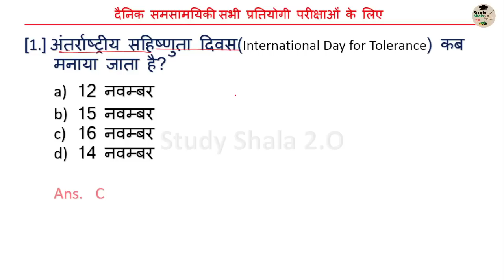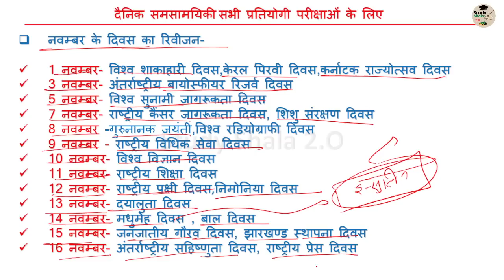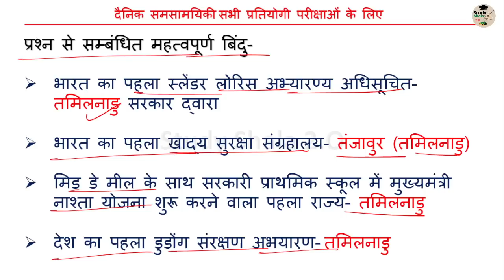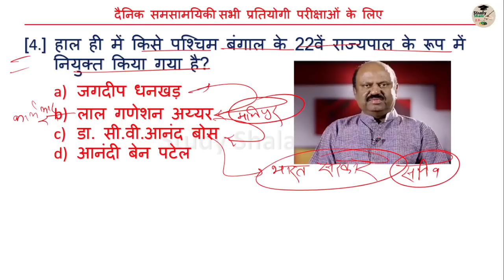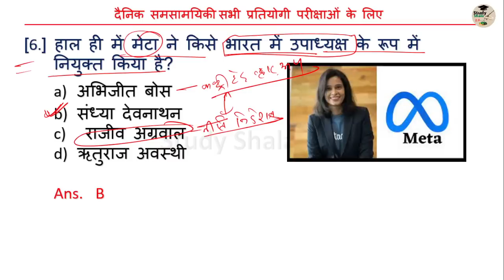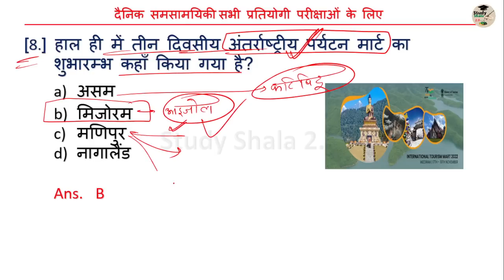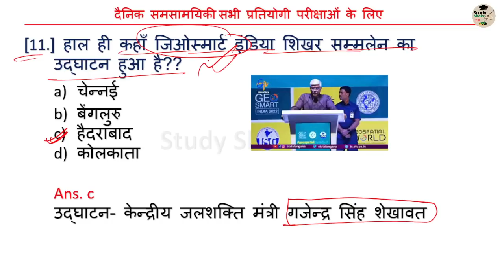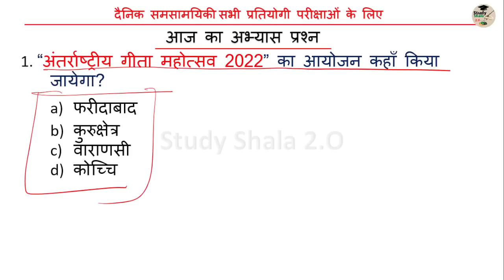18 NOVEMBER 2022 CURRENT AFFAIRS// DAILY CURRENT AFFAIRS // STET ,PET AND FOR ALL EXAMS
18 NOVEMBER 2022 CURRENT AFFAIRS// DAILY CURRENT AFFAIRS // STET ,PET AND FOR ALL EXAMS

आप सभी के चयन को और निश्चित बनाने के लिए मेरा पूरा प्रयास हमेशा रहेगा ...उसी क्रम में  कर्रेंट अफेयर्स की क्लास भी शुरू कर दी गयी है |

◆हिंदी व्याकरण--

super tet current
upp current affairs
daily current affairs for all one day exams
all up one day exams
current for all
up bed current
up pilice current
current affairs by ankit verma
current affair kaise padhe
super tet current affair kaise taiyar kare
best super tet current class
current affairs best taiyari
01 NOVEMBER 2022 CURRENT
01 NOVEMBER 2022 CURRENT01 NOVEMBER 2022 CURRENT
01 NOVEMBER 2022 CURRENT
01 NOVEMBER 2022 CURRENT
01 NOVEMBER 2022 CURRENT]01 NOVEMBER 2022 CURRENT
01 NOVEMBER 2022 CURRENT
01 NOVEMBER 2022 CURRENT
01 NOVEMBER 2022 CURRENT
01 NOVEMBER 2022 CURRENT
01 NOVEMBER 2022 CURRENT
01 NOVEMBER 2022 CURRENT